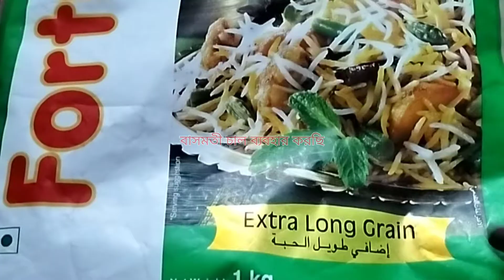Prawn biriyani recipe | Have you ever tried prawn biriyani like this?🤔| Basmati prawn biriyani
Today I'm making prawn biriyani with what I've in the kitchen.. Also I've tried to make asmr cooking video..Hope you all enjoying this😊